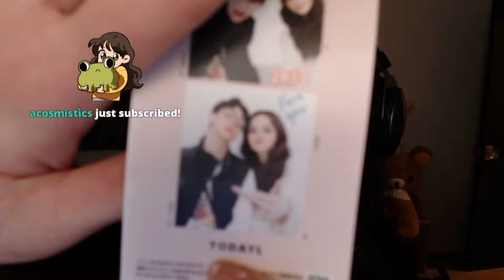Kyedae shares a CUTE Picture of Tyson and her in Korea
Kyedae and TenZ were on Vacation in Korea and this is one of the cute pictures they took together.